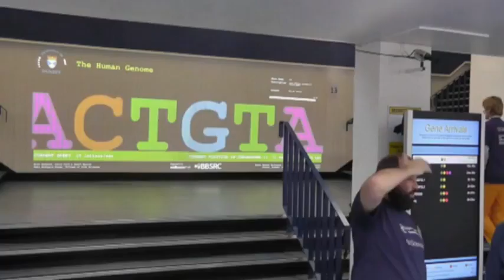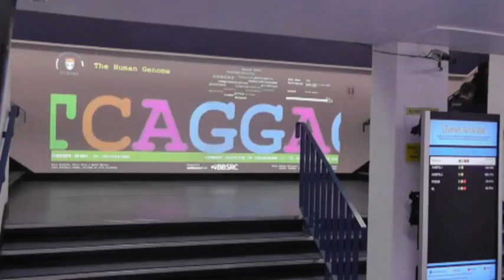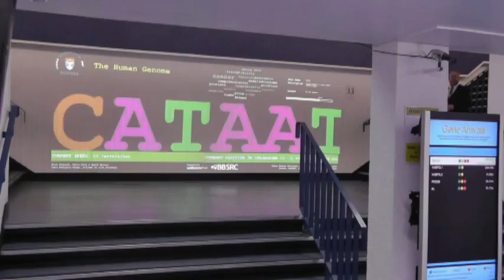Timelapse 2K First Edit